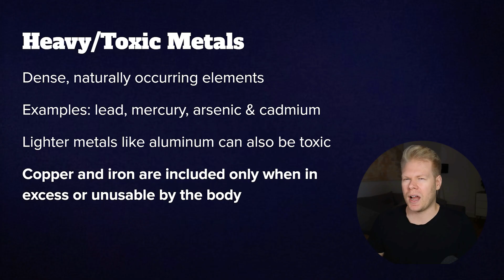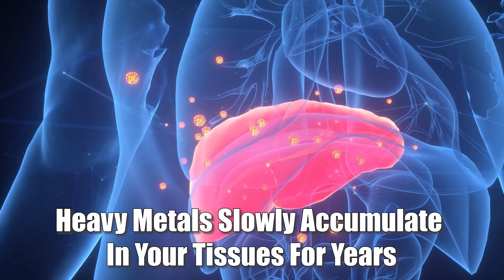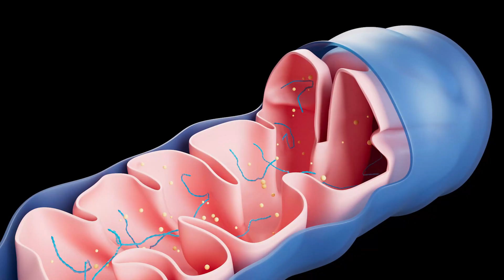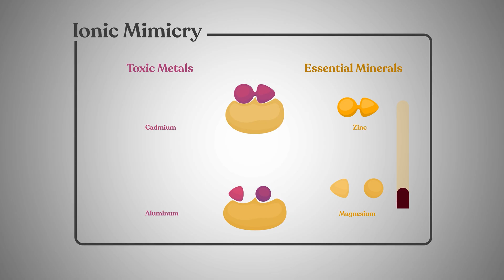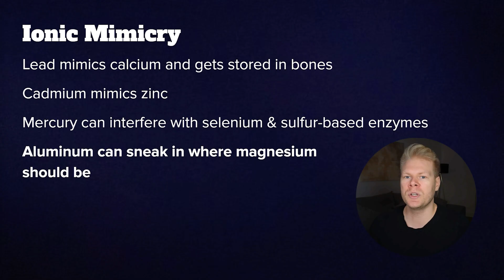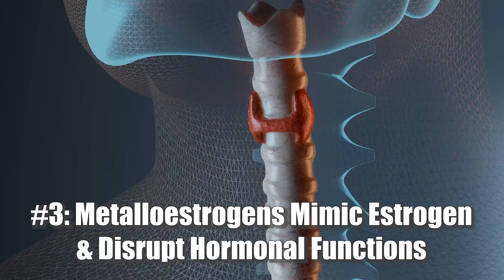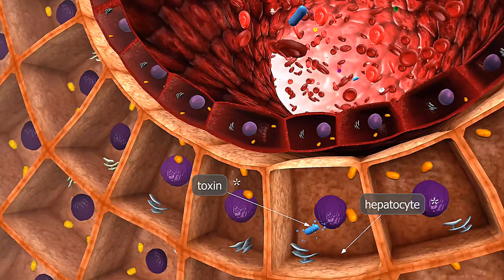How Heavy Metals Kill Your Energy & Cause Chronic Fatigue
► *Free Resources*

► *Timestamps*
00:00 Introduction
00:33 Heavy Metals Explained
02:17 How Heavy Metals Drain Your Energy
03:28 Ionic Mimicry
04:52 Symptoms Of Heavy Metal Toxicity
05:45 How To Fix Heavy Metal Toxicity